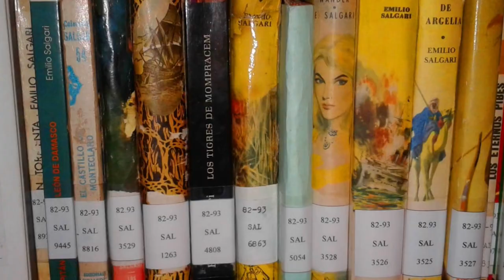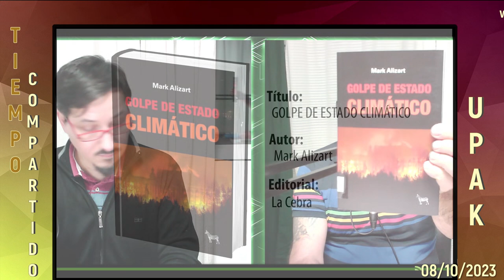Pasando revista del acervo bibliográfico. Biblioteca Popular F.R. Delgado y sus libros (cap. 15)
00:00 Telón Tiempo Compartido
00:08 Telón: Biblioteca Popular FRD (y sus libros)
00:20 Capítulo 15: Revisando 10 libros

Décimo quinto capítulo del ciclo "Biblioteca Popular Francisco Romero Delgado (y sus libros)", con la colaboración externa de la bibliotecaria Anabel Zappiola en la selección del material bibliográfico que estaremos analizando en el programa. En este capítulo estaremos pasando revista de 10 libros que fueron recientemente adquiridos para la Biblioteca desde el programa "Más libros para más" del Instituto Cultural de la Provincia de Bs. As.

Los libros a analizados son los siguientes:

1) 2:11 "Big Data" de Walter Sosa Escudero,
2) 4:05 "Escuela pública" de Omar Chauvié,
3) 5:20 "La larga noche de los lápices" de Emilce Moler,
4) 6:34 "La llanura pampeana: cuentos regionales argentinos",
5) 8:14 "Golpe de Estado Climático" de Mark Alizart,
6) 9:44 "La traición de Rita Hayworth" de Manuel Puig,
7) 11:18 "Rodolfo Walsh: de dramaturgo a guerrillero" de Enrique Arrosagaray,
8) 12:35 "Jorge Julio López. Memoria escrita" de Jorge Caterbetti,
9) 14:50 "Soy" de Gabriela Mansilla,
10) 16:29 "Ensenada - Berisso 1962" de Marcelo Faust.